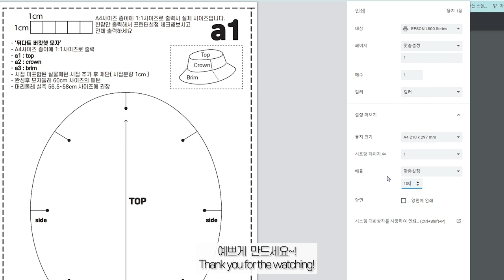무료패턴 *.pdf패턴 출력하는 방법 1:1사이즈에 맞게 프린트하기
*.pdf패턴 출력 하는 방법을 간략하게 공유합니다.

A4사이즈 기준의 실제크기 패턴들로 공유하고 있습니다.
사용하시는 프린터에 따라 살짝 다르게 표시 될 수도 있으나
A4사이즈. 배율은 100% 인지 확인하시면 됩니다.

그럼 즐거운 바느질 하세요~!